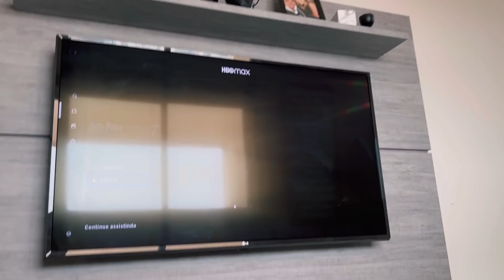COMO É MINHA ROTINA NO MEU APÊ! - Yasmin Scorse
Hi Babiessss!
Mais um vídeo pra vocês, espero mesmo que gostem, esse canal é a realização de um sonho pra mim! 🖤

Comenta aí em baixo temas para vídeos que gostariam de ver no canal, se inscrevam pra não perder nenhum vídeo! 🖤